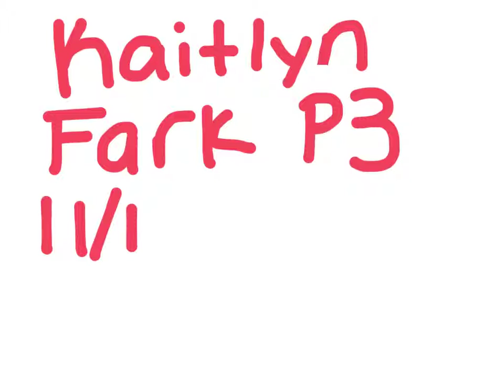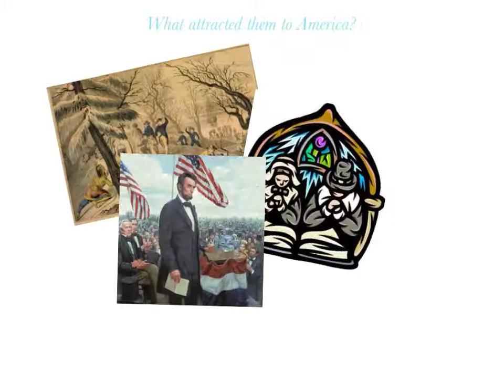People - KF (03)